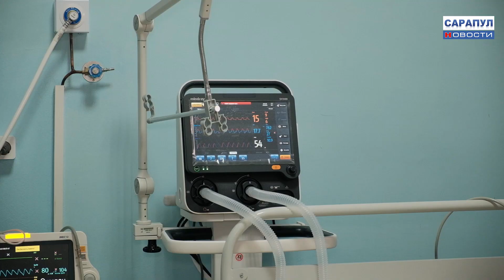В «КРАСНОЙ ЗОНЕ» КОВИД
КАК СПАСАЮТ НЕПРИВИТЫХ САРАПУЛЬЦЕВ В «КРАСНОЙ ЗОНЕ» КОВИД-ЦЕНТРА
Наш следующий репортаж – как экскурсия на фронт, туда, где медики борются за жизнь людей, за каждый вдох пациента, за каждый миг. Мы побывали в «красной зоне» ковид-центра Сарапула – месте жутком и опасном. Как люди переносят эту болезнь и что врачи, работающие здесь, говорят о вакцинации против новой коронавирусной инфекции?